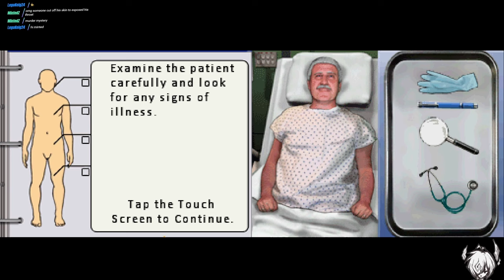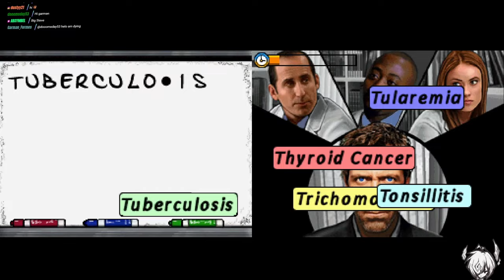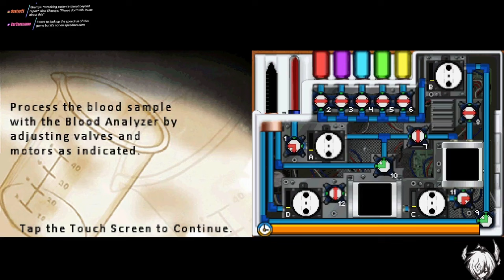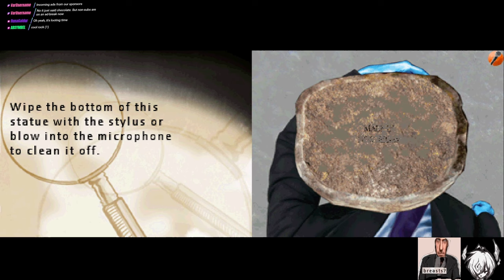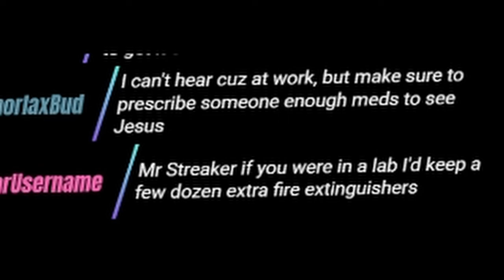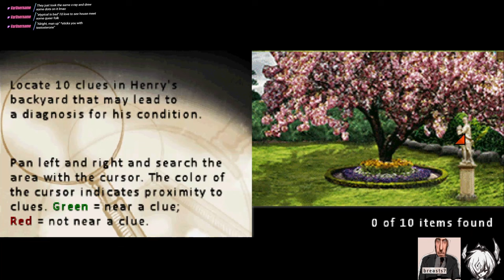House DS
Sharcys brushes up on her medical knowledge with the help of Doctor House M.D and crew.